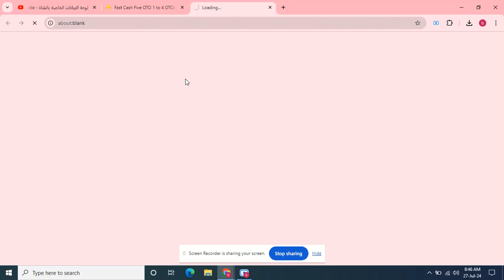Fast Cash Five OTO 1 to 4 OTOs’ Links below + Huge Bonuses + Discount